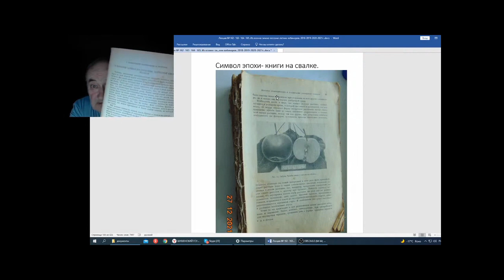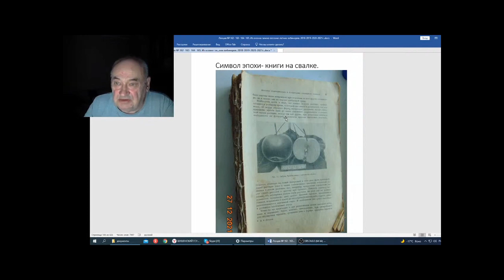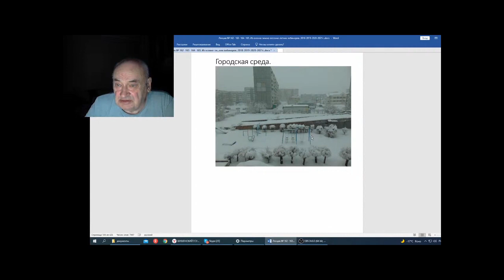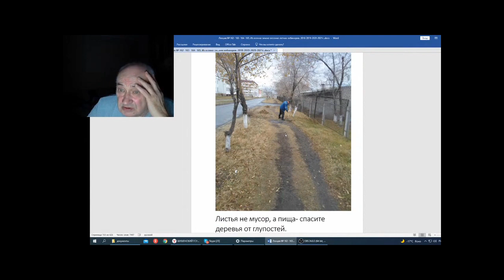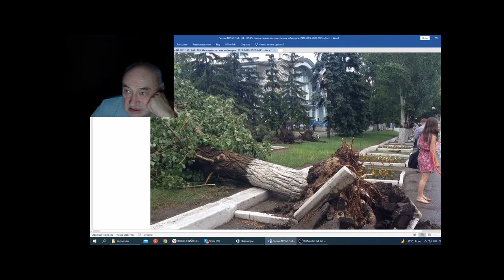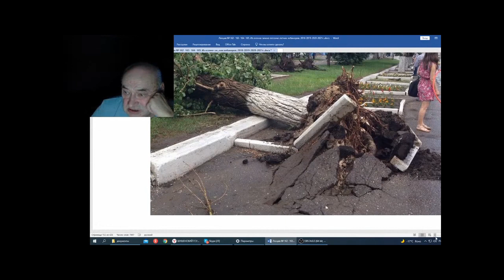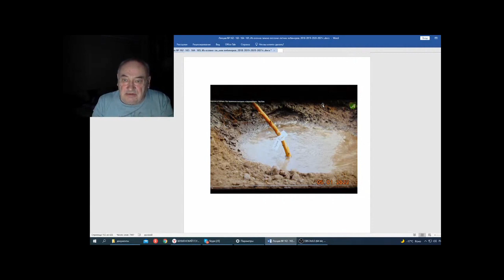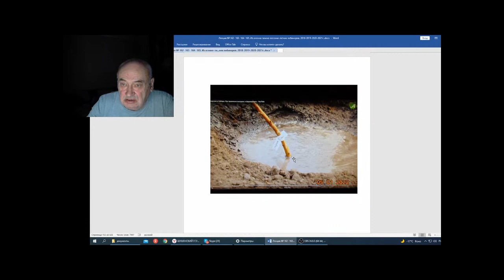Железов В Вебинар 165 Продолжаю создавать кунсткамеру Часть 4